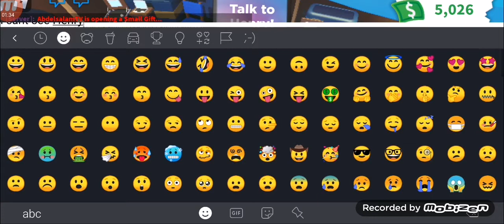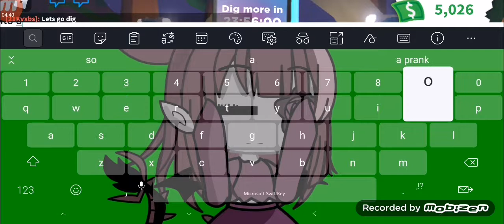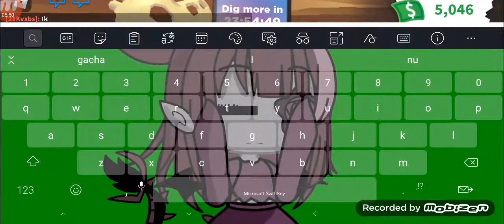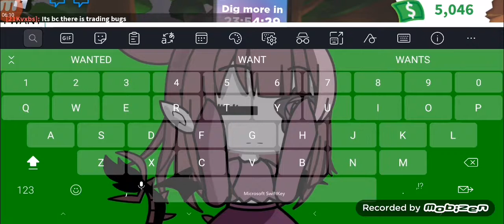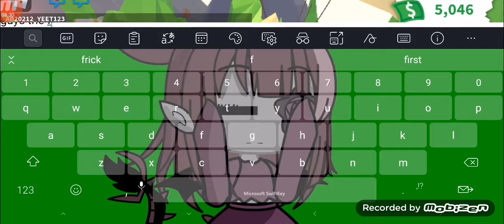THE FOSSIL EVENT IS HERE!!! /Adopt me